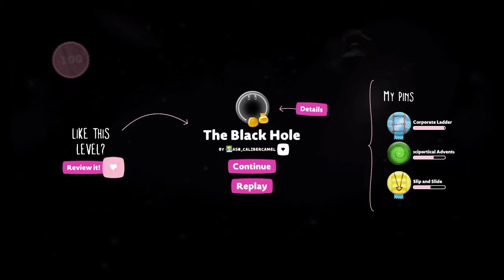Epic bubble ride a bubble ghost n my fails lbp3 fun